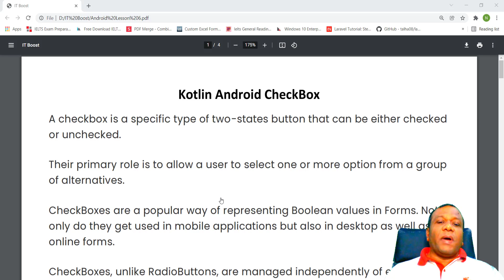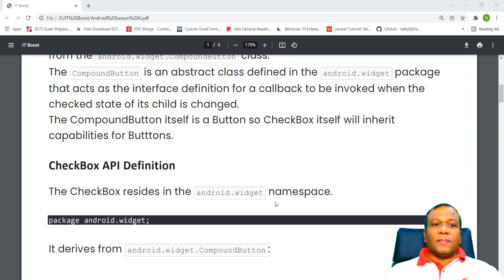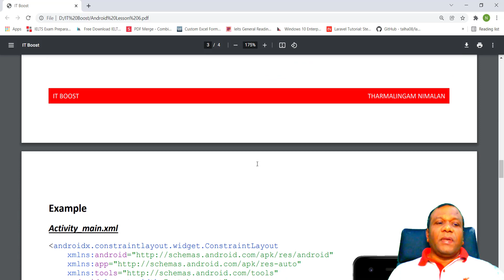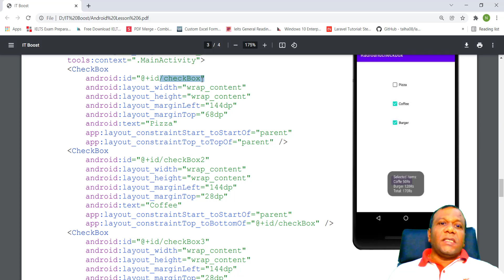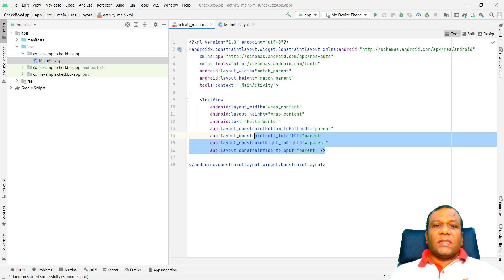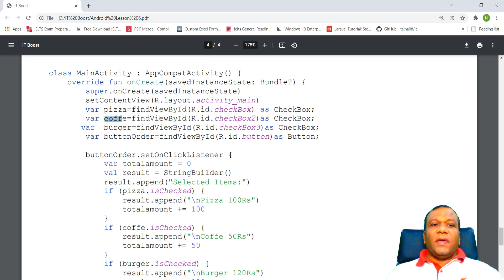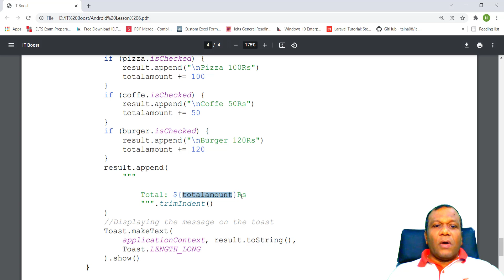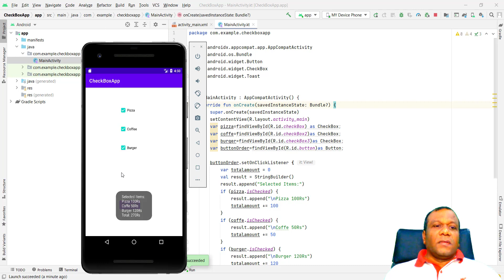Kotlin Android App Development - Lesson 6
A checkbox is a specific type of two-states button that can be either checked
or unchecked.
Their primary role is to allow a user to select one or more option from a group
of alternatives.
CheckBoxes are a popular way of representing Boolean values in Forms. Not
only do they get used in mobile applications but also in desktop as well as
online forms.
CheckBoxes, unlike RadioButtons, are managed independently of each other.
Therefore each must handle its own events.
This is because CheckBoxes, unlike RadioButtons, can be used to select many
options, not just one.
A CheckBox is a CompoundButton in that it has two states. Also it does derive
from the android.widget.CompoundButton class.
The CompoundButton is an abstract class defined in the android.widget package
that acts as the interface definition for a callback to be invoked when the
checked state of its child is changed.
The CompoundButton itself is a Button so CheckBox itself will inherit
capabilities for Buttons.